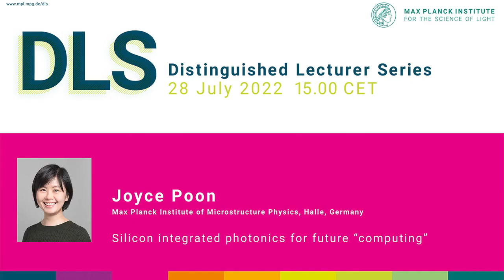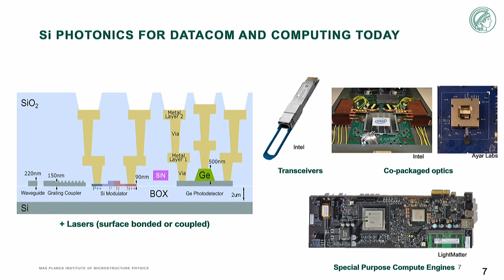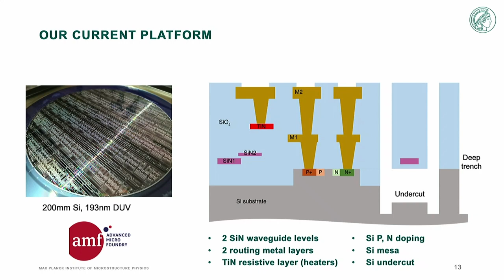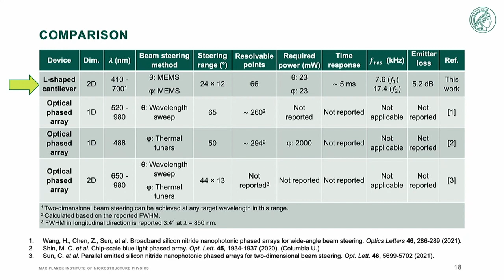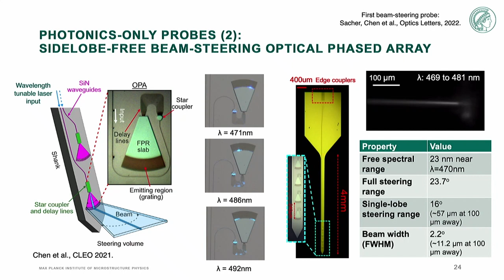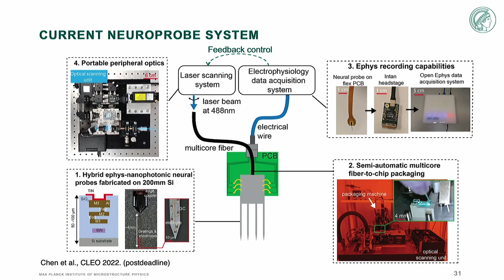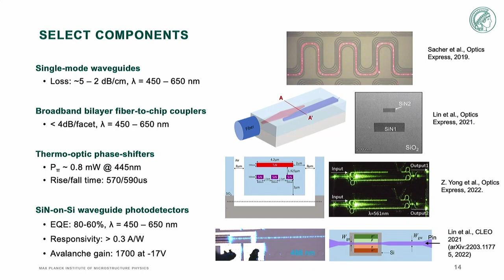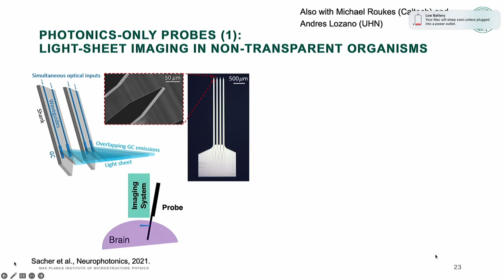DLS Joyce Poon: Sillicon integrated photonics for future "computing"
Abstract:

As the demands and forms of computers evolve, new hardware is needed to realize different types of computing interfaces. Foundry silicon photonics leverages the maturity of microelectronics manufacturing to fabricate photonic integrated circuits. Today, silicon photonics is mostly used in the short-wave infrared spectrum for optical communications. I will discuss how foundry silicon photonics in the visible spectrum can be an enabling technology for future computing, addressing applications such as displays, neural implants, and quantum computing.

Bio:

Joyce Poon is the Managing Director at the Max Planck Institute of Microstructure Physics, a Professor of Electrical and Computer Engineering at the University of Toronto, and an Honorary Professor in the Faculty of Electrical Engineering and Computer Science at the Technical University of Berlin.
She currently serves as a Director-at-Large for Optica (formerly the Optical Society, OSA). She and her team specialize in integrated photonics on silicon.  Prof. Poon obtained the Ph.D. in Electrical Engineering from Caltech in 2007. She is an Optica Fellow (formerly OSA) and a Fellow of the IEEE.

All lectures will start at 15.00 CET and will be transmitted via stream. If you would like to attend, please register here for our DLS newsletter:

You will then receive the link for the zoom conference by e-mail shortly before the presentation.